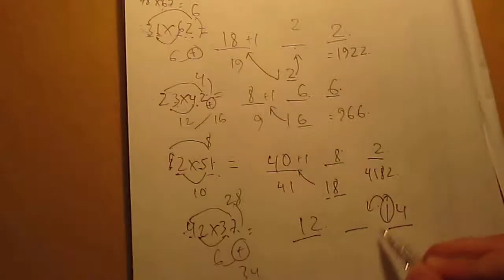Multiplying 2 digit by 2 digit (Hokkian version)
I am gonna upload more and more science and math tricks for you.